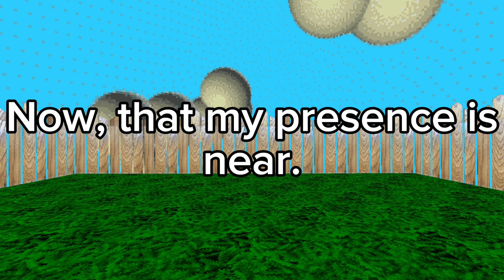PghLFilms - Dismissal (+) Baldi's Basics In Funkin (Lyrics)